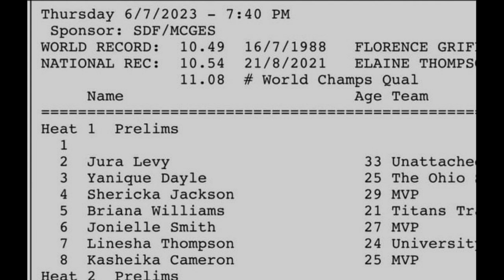OMG Shericka Jackson Battles Briana Williams In Heat 1 Prelim || This race will be to the wire